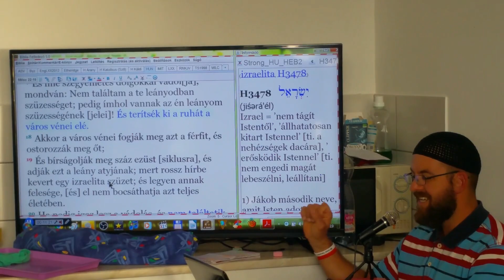YAHUAH MUSIC SONG Kepha És Elisheba - Kivonulás